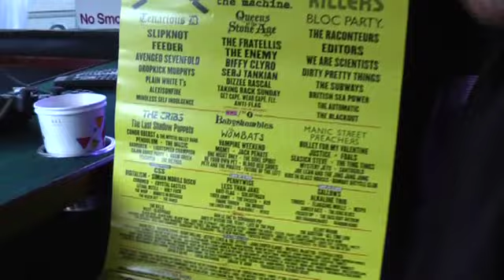THE WHIP- PLASTIC GIRL / TRASH (LIVE) LEEDS FESTIVAL 2008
The Whip performance of Plastic Girl and Trash at Leeds festival. Fee crowd surfed while Bruce took over the drums at a memorable show.